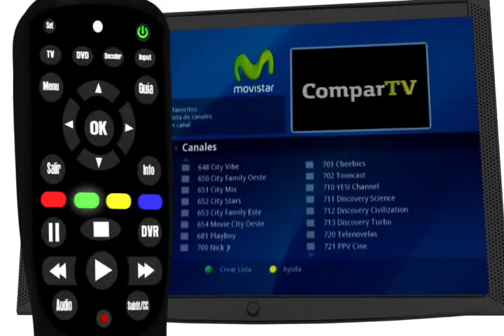Configura tus canales favoritos en tu TV Movistar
Ingresa a nuestro video tutorial y podrás aprender a configurar tus canales favoritos para que puedas tener un fácil acceso a ellos y poder disfrutar de la programación que más te gusta.